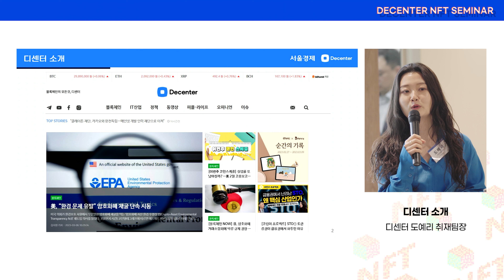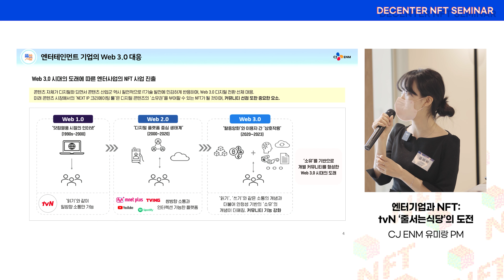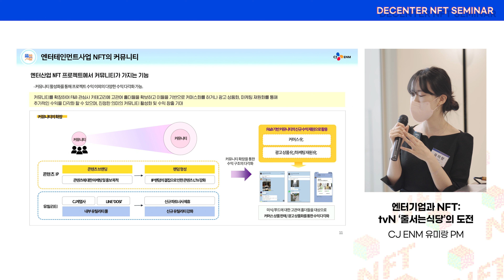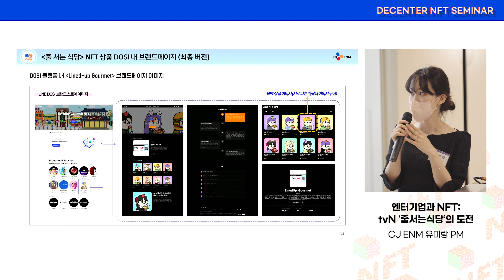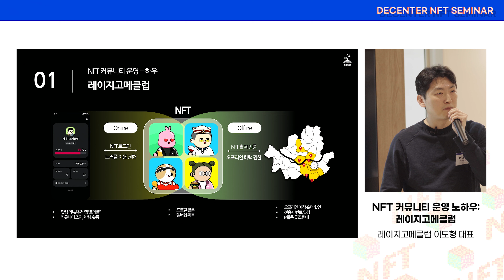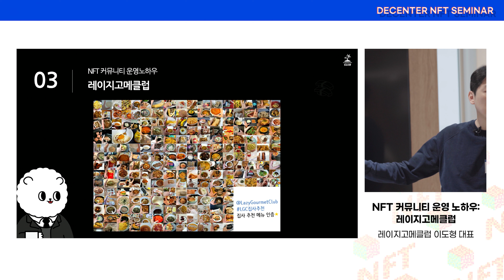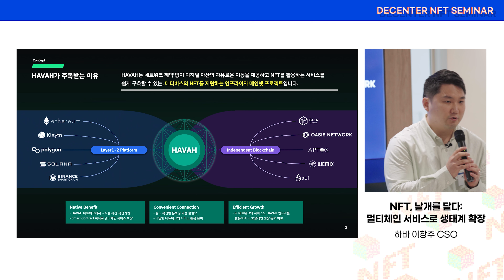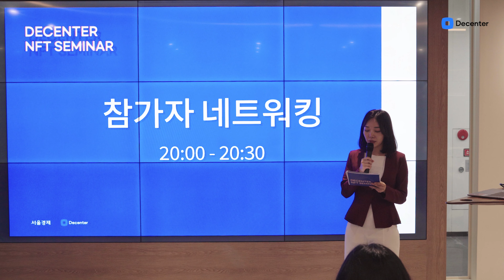[디센터NFT세미나] 유틸리티 NFT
✔블록체인의 모든 것, 디센터 Decenter
디센터 좋아요💙, 구독🚨, 알림🔔

▼ Contents
· 돈이 되는 꼭 필요한 뉴스! ✅코인췍✅
· 돈 좀 벌어본 선배에게 듣는 진술(酒)한 머니토크, 🍻주잘주잘🍻
· 평생직장? 옛말이지! 다시 뛰는 나의 커리어, ◼️RE:WORK◼️